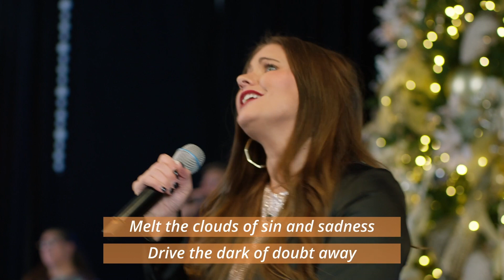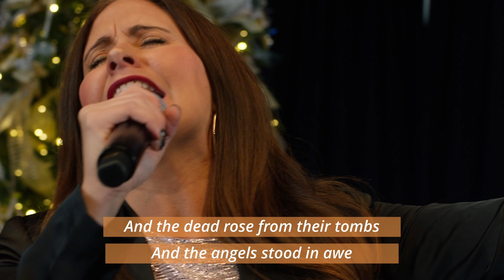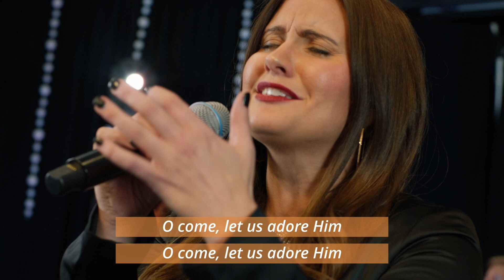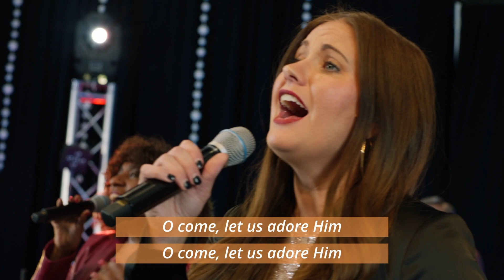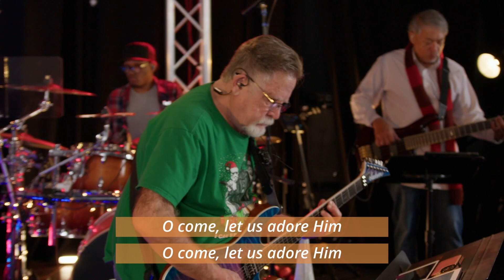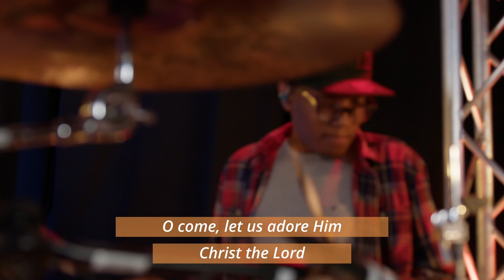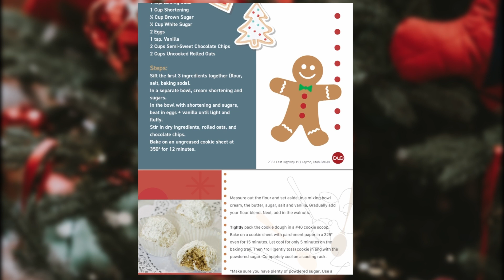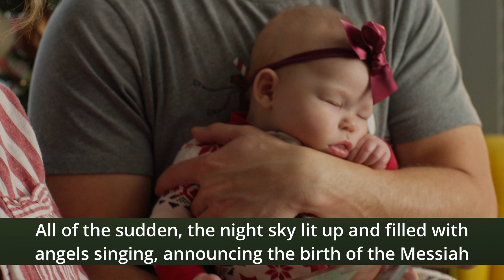CLC Christmas Day Service - 1:30pm SHOWING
Welcome to Christmas Day @clcutah ONLINE   - A Service for the whole family. In today's Christmas Day Service you will get the opportunity to hear and participate in powerful worship, a great telling of the Christmas Story for the kids and a impactful Christmas message from Pastor Rob George, titled - The Gift for all to Hear. We pray this blesses your family and that you have a Merry Christmas and a Happy New Year. See you in person and online at CLC on Sunday, Jan. 1st, 2023.